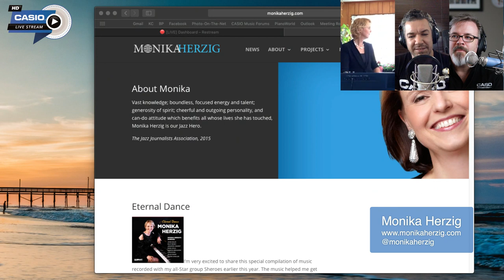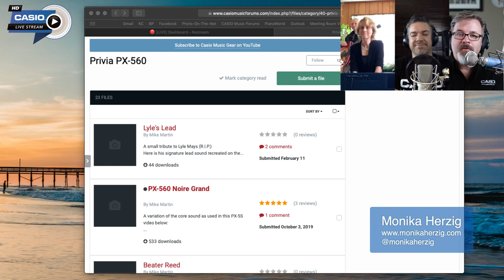Artist Spotlight: Monika Herzig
Casio talks with jazz pianist and educator Monika Herzig and takes your questions live.